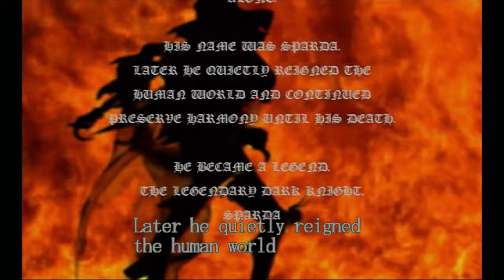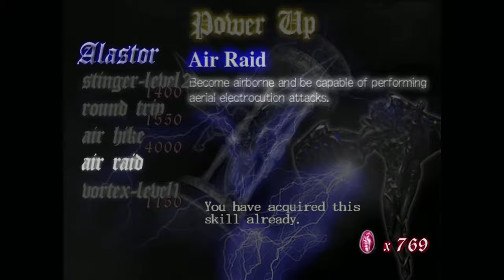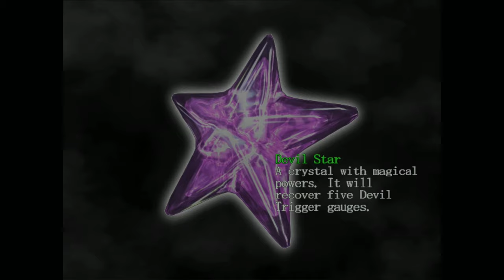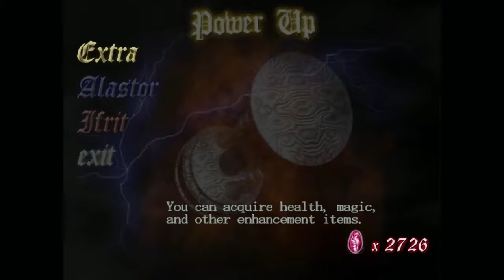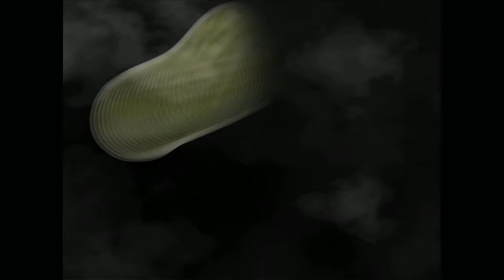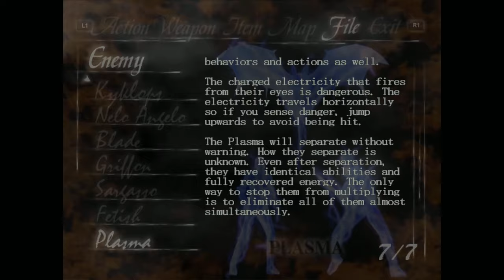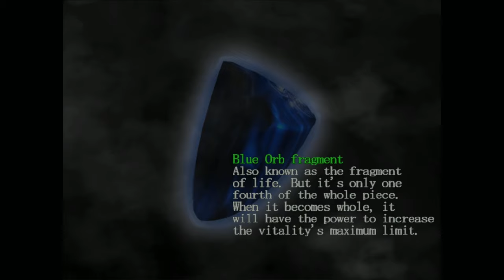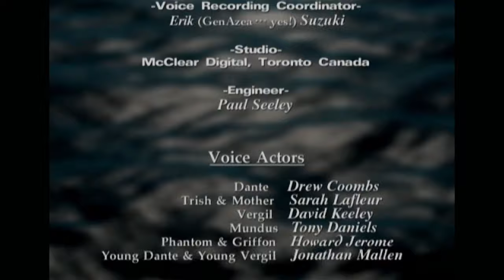Devil May Cry - Blind - Full Playthrough - (No Commentary - Beating Every PS2 Game #23)